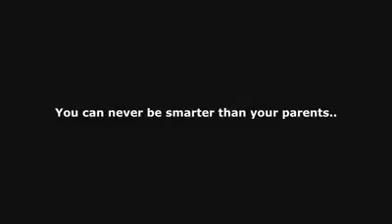2 Facebook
You can never be smarter than your parents.